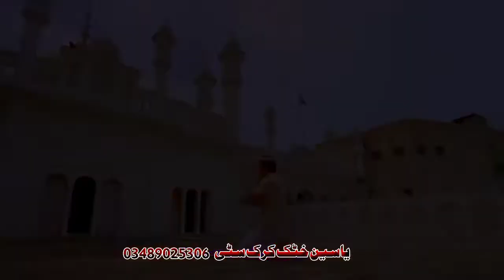Pashto New Songs 2022 | Tor Lawang Laly Rawali | Song | Pashto Dubbing Songs